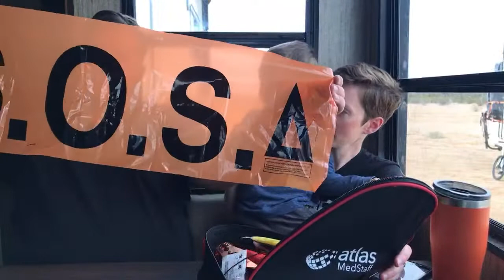Life as a desert rat // Full time RV family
Tip jar.

Canon M50